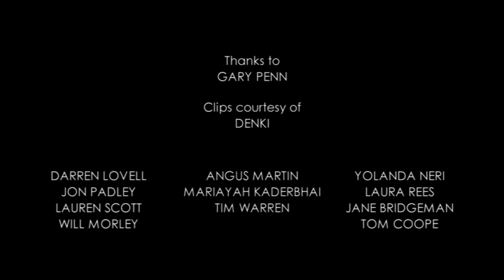Quarrel Director & Designer Gary Penn | Games Mini Masterclass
The director and designer behind Quarrel reveals his thoughts on the gaming industry to BAFTA Guru.